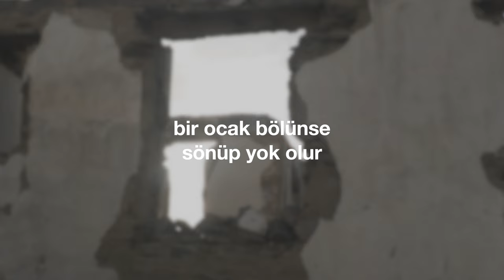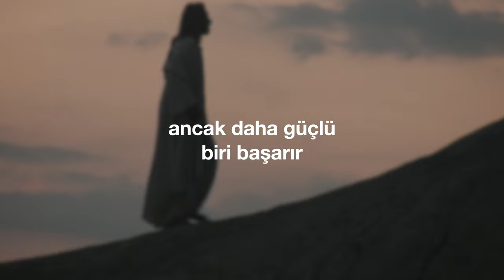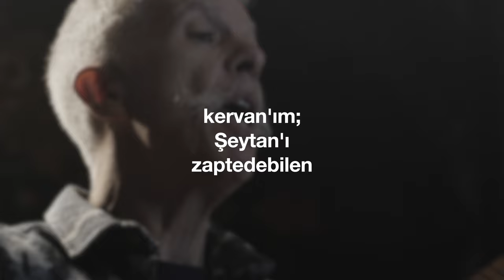"Şeytan’ı Bitiren İsa Ruhullah" (Cem Kervan) Söz Videosu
"Şeytan’ı Bitiren İsa Ruhullah"
Tekli Olarak Çıkış Tarihi: 31 Ocak, 2024
Albümün Çıkış Tarihi: 27 Mart, 2024

Sazlar: Serhat Doğan
Kaval: Veli Kenan Şimşek
Mey: Çayan Yılmaz
Perküsyon: Haydar Demir
Erbane: Charles Vincent
Geri Vokaller: Meliha Bilgili, Gülseren Yılmaz

Bir vatan bölünse batıp yıkılır
Şeytan’ı batıran İsa Ruhullah
Bir ocak bölünse sönüp yokolur

Şeytan Şeytan’a karşı savaşır mı?
Bir vatan kendisiyle uğraşır mı?
Bir yuva kendisiyle çatışır mı?
Şeytan’ı bastıran İsa Ruhullah

Şeytan gibi bir güç nasıl yenilir?
Kim evine girip malını alır?
Ancak daha güçlü biri başarır
Şeytan’ı bağlayan İsa Ruhullah

KERVAN’ım Şeytan’ı zaptedebilen
Evine girip talan edebilen
Esirlerini azat edebilen
Şeytan’la başeden İsa Ruhullah